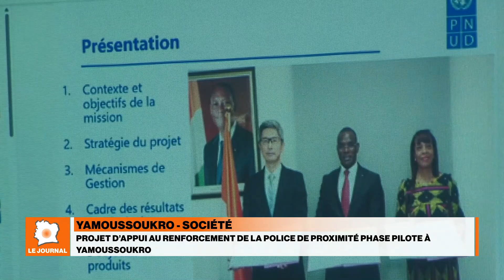LE JOURNAL DU 16 10 2024